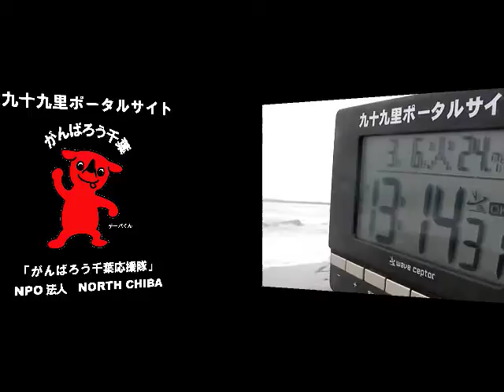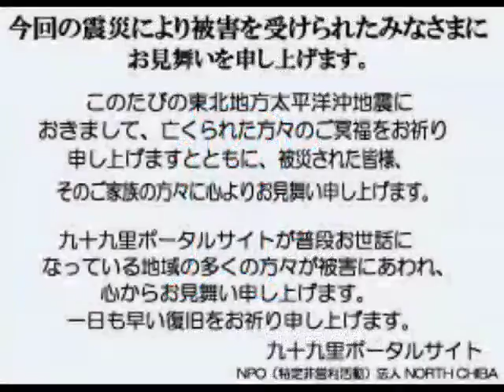サーフィン波情報千葉@一宮2012/3/6